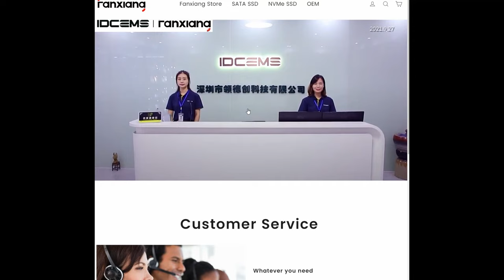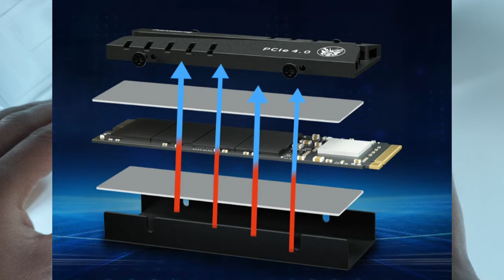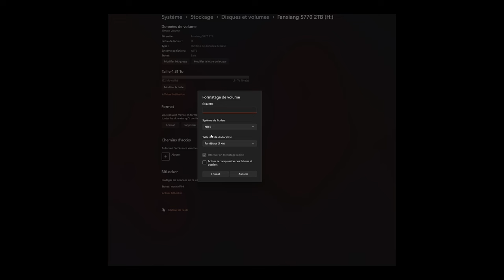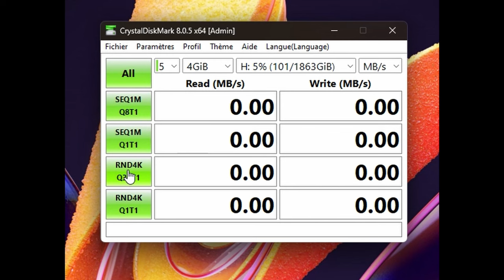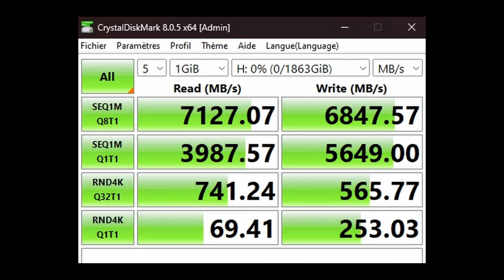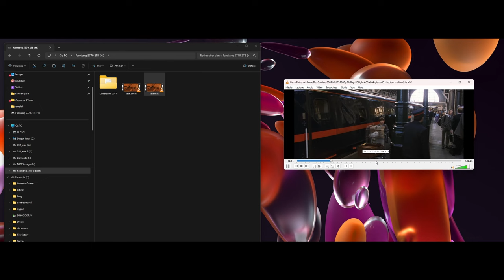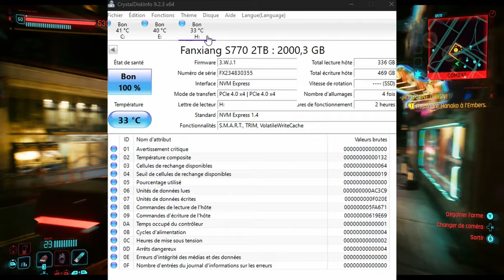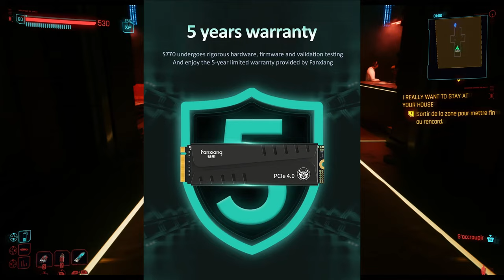SSD Fanxiang S770 2To est-ce vraiment un bon rapport qualité-prix-performance ?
Fanxiang S770 Amazon.fr
Fanxiang Amazon.be
Fanxiang S770 Aliexpress
Autres SSD Fanxiang

Samsung 980 pro Amazon.fr
Samsung 980pro Amazon.be
Sata Goldenfir
HDD Western Digital Elements

Aujourd'hui, test d'un SSD de chez Fanxiang modèle S770 qui affiche un rapport-qualité-prix intéressant. Fait-il vraiment mieux que les SSD Samsung 980pro ?

00:08 Intro
3:00 Installation dissipateur (compatible PS5)
3:41 Installation SSD dans mon PC
7:00 Petite Explication du logiciel de test Crystal Disk Mark
9:24 Différents tests de vitesses
16:37 Conclusion